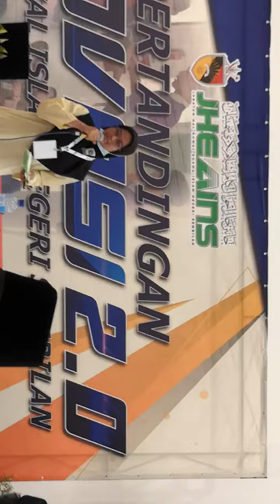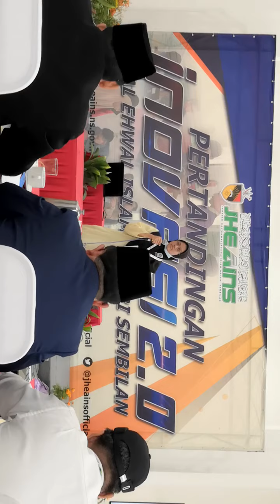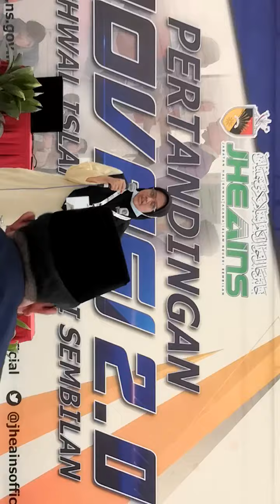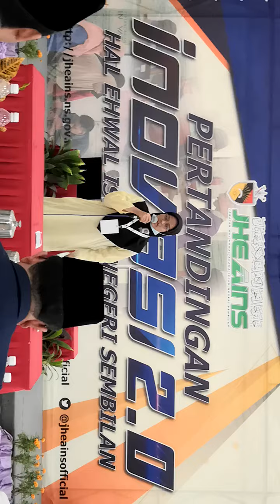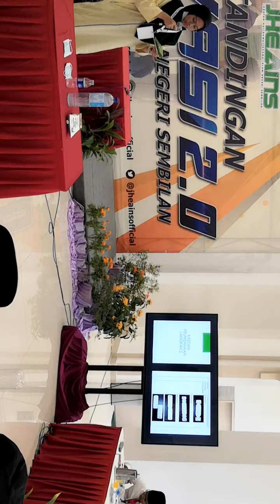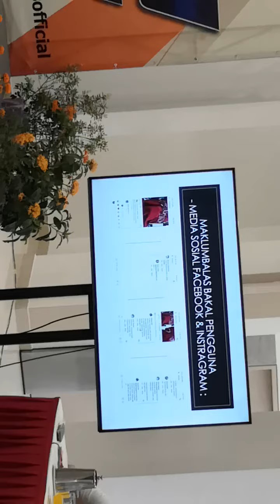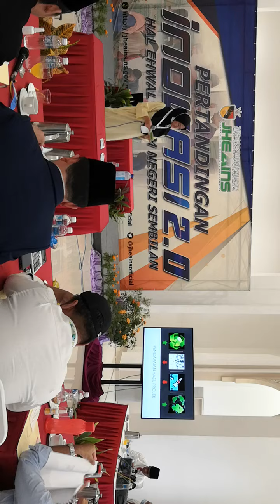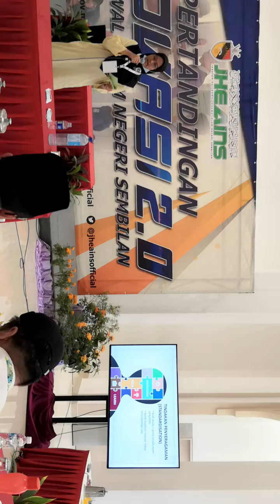Penyambung Tali Pelitup Muka Shanour Dari Sekolah Seni Malaysia KL